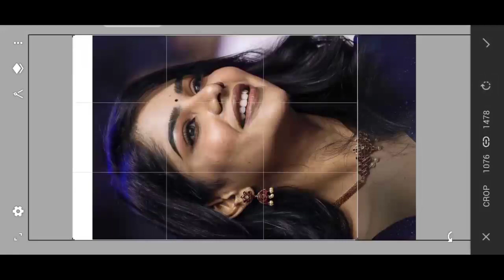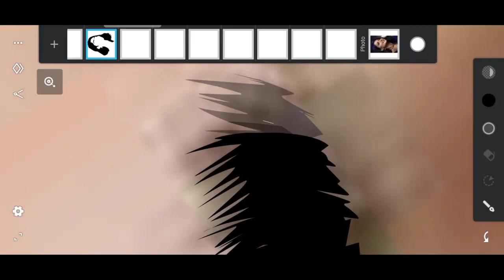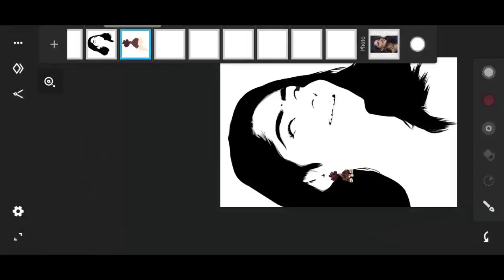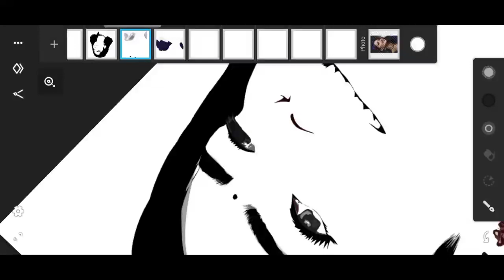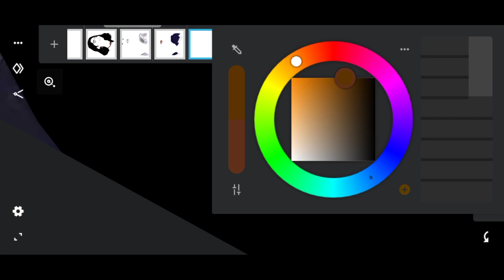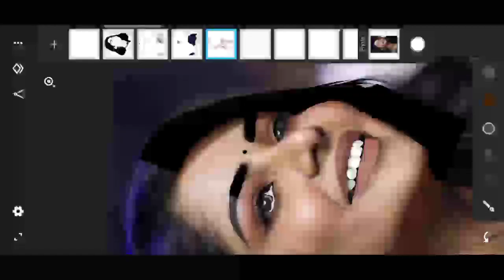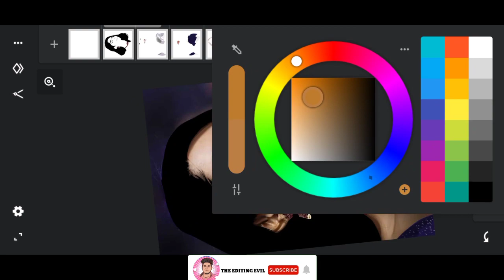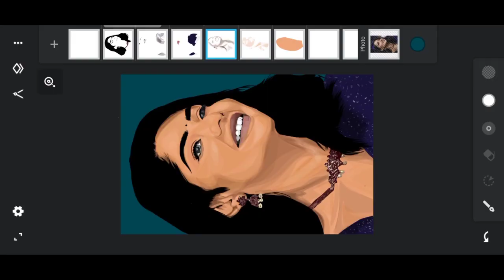Pavithra Lakshmi | Vector Art Illustration | Cook With Comali | Pavithra Pugazh | Vijaytv | Artist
Daily Videos👇🏻

Used app
Infinite design

Tags💫